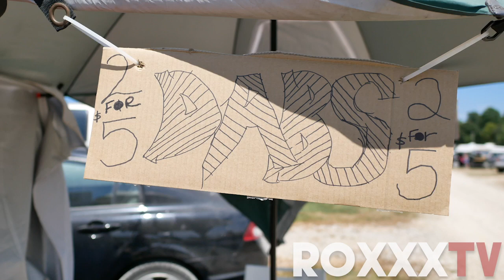DJ Chunk - DJ for Ouija Macc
Please visit RoX-TV@

also on social media @
FB FANPAGE :@ROXXXSTARS